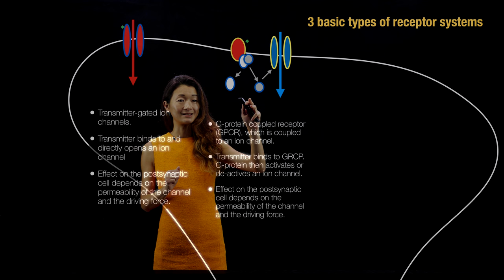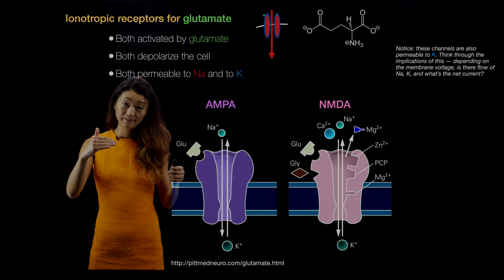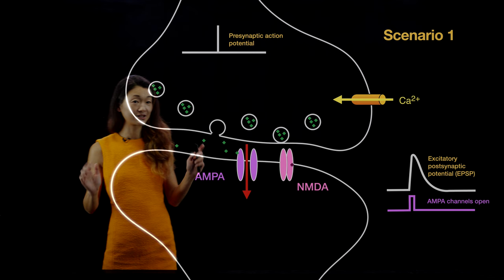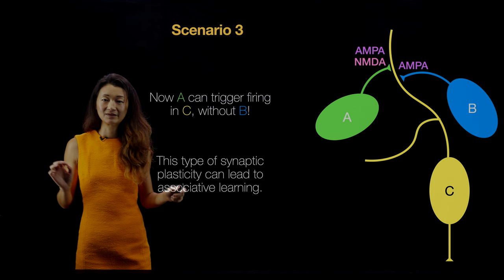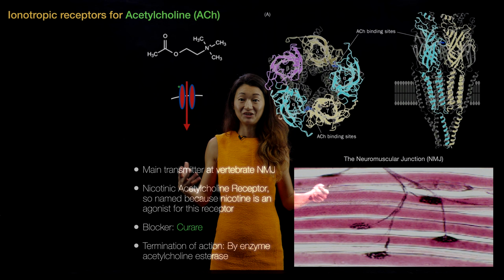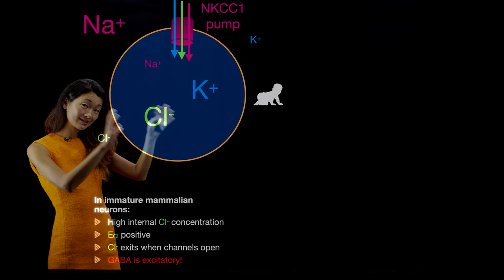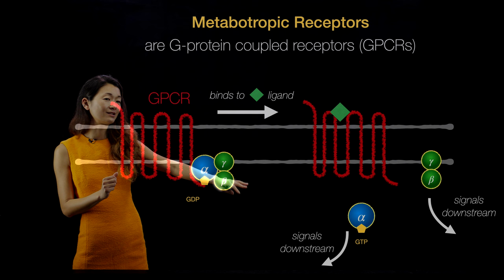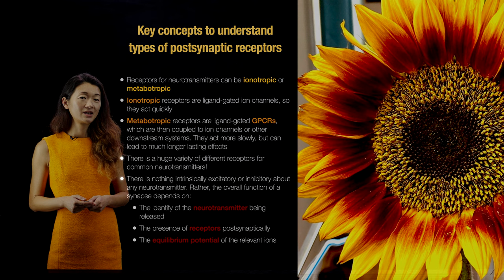Neurotransmitters | Ionotropic and Metabotropic Receptors of the Synapse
Neurons' synapses talk in neurotransmitters, and there are lots of neurotransmitters! But what they actually say depends on the post-synaptic receptors that are present to listen. Dopamine, serotonin, glutamate, acetylcholine---the

This video introduces the major classes of protein receptors responsible for receiving neurotransmitters at chemical synapses: fast ionotropic receptors, and slower metabotropic receptors that are able to lead to long-lasting effects. Together, the overall effect of any synapse is jointly determined by the identity of the neurotransmitter, the presence of receptors, and the equilibrium Nernst potential of any relevant ions.

Heads up: We also meet G-protein coupled receptors (GPCRs) for the first time in this lecture series, and this enormously important family of proteins will up again when we talk about detection of photons (vision) and chemicals (smell).

@bingbrunton on twitter